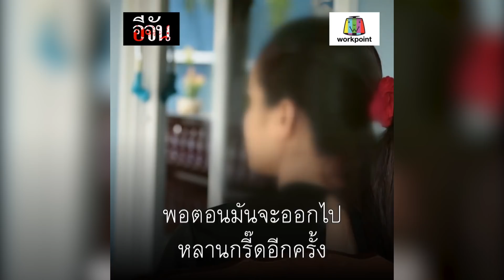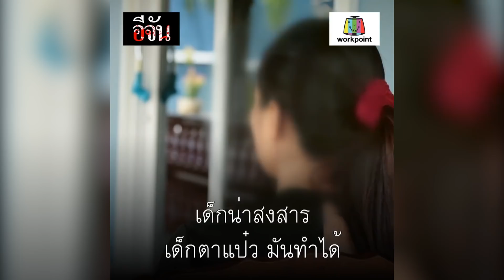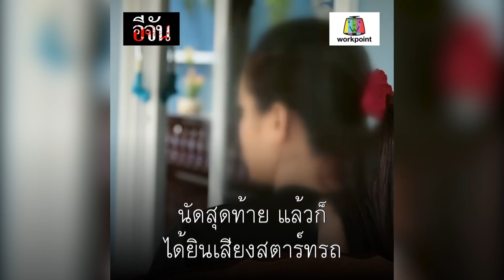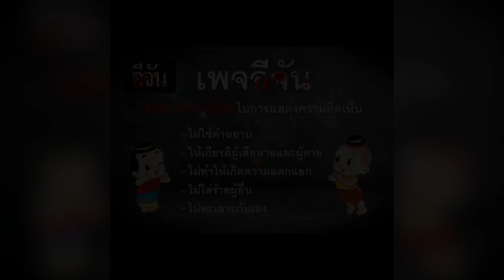นาทีลั่นไกสังหารยกครัว 8 ศพ l Ejan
นาทีระทึก ลั่นไกสังหาร ฆ่ายกครัว 8 ศพ